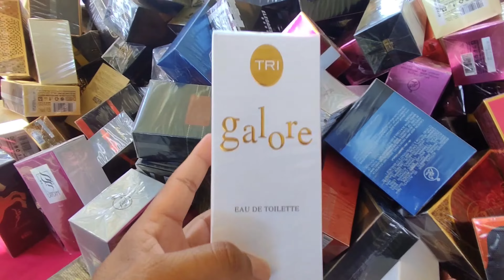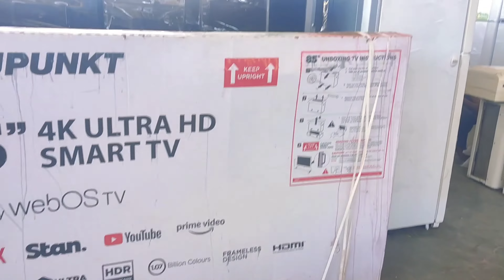Friday Market Kuwait | Souk Juma | Cheapest Market in Kuwait | Second Hand Market in Kuwait